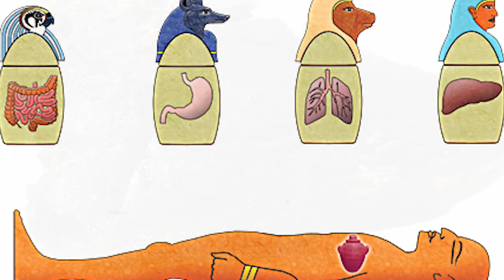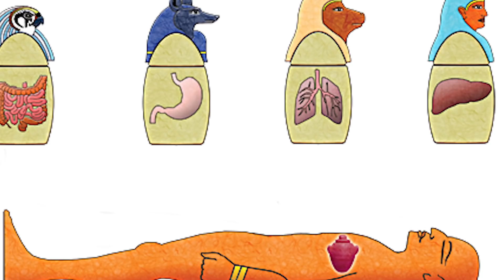XÁC ƯỚP AI CẬP - bí mật bạn chưa biết [HistoryNe] [Dưa Leo DBTT]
💸 VCB 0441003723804, Nguyễn Lê Minh Ngọc